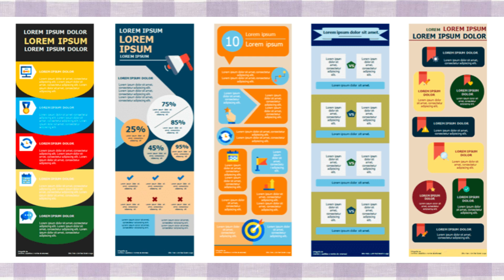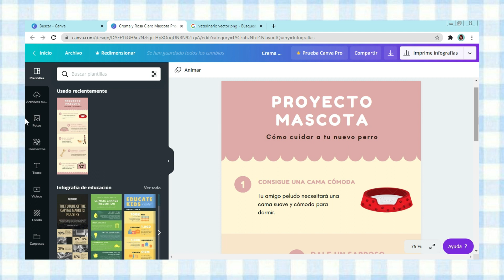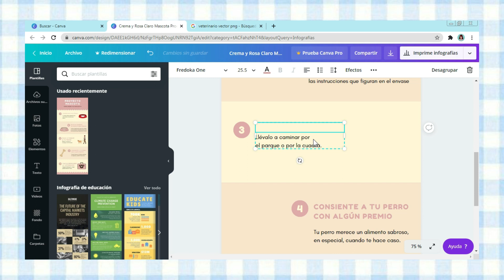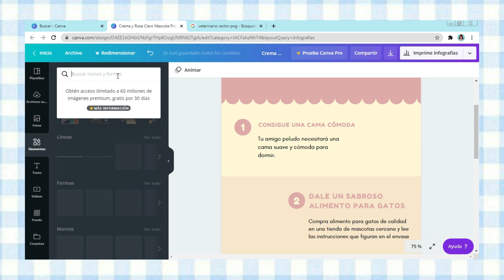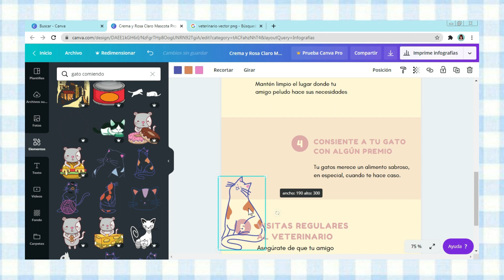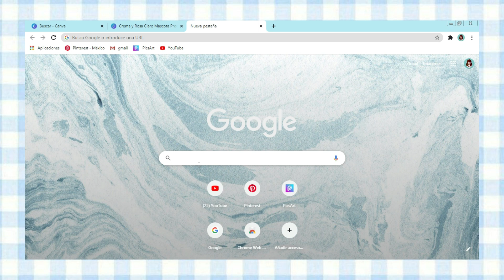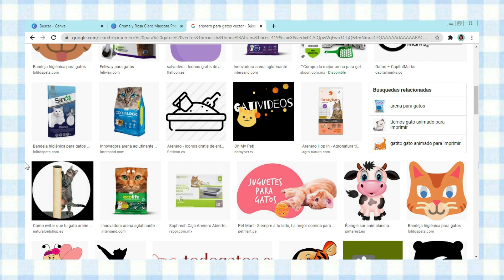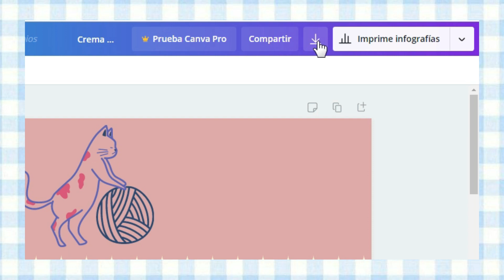COMO HACER INFOGRAFÍAS FÁCILMENTE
En este video les mostraré como hice a decir verdad mi primera infografía, además me entretuve bastante haciéndola y con la forma que les enseño en el video es muy fácil, se que existen más formas, incluso en Word/PowerPoint.

PREGUNTAS FRECUENTES:
¿Qué días subes video? Siempre los Domingos y puede que entre semana alguno extra.